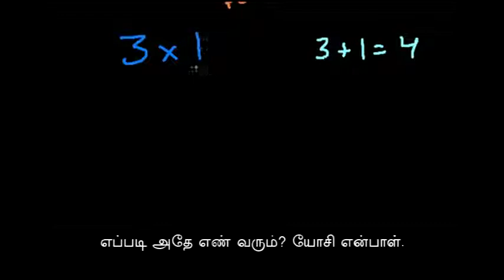Basic Multiplication KHAN TAM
Basic Multiplication with examples with Tamil voice over and Tamil Script for easy understanding